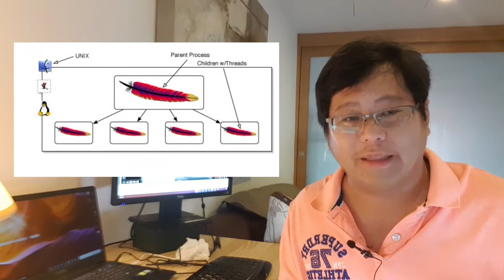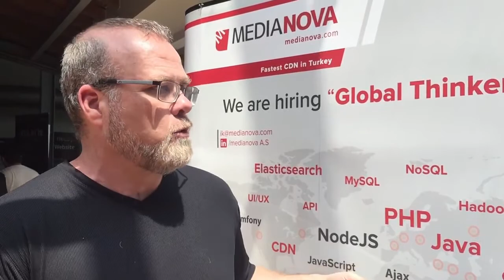Rasmus Lerdorf, The Creator of PHP Talks Scaling. Breaks Internet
TechLead reacts: Rasmus Lerdorf answers how to scale a PHP application and Multi-threading.

I share my own insights as a Professional tech lead about "PHP is not multi-threading and how to scale."

Grand Wizard level Yii2, Laravel and Vue.js
Instagram - Yeah, I don't have one.